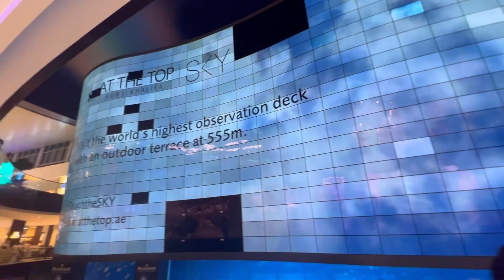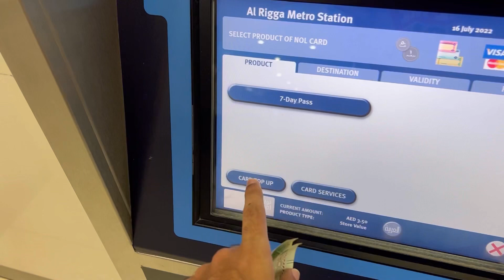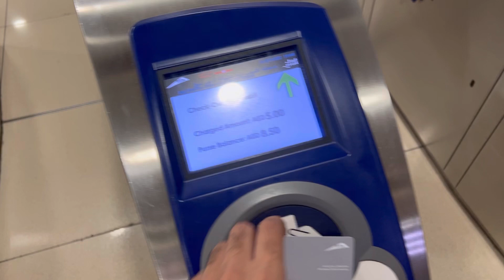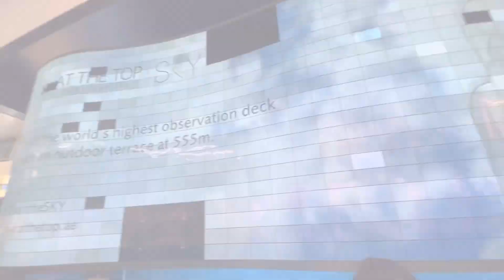Mall of Dubai With family ❤️ Burj khalifa Fountain show 🔥